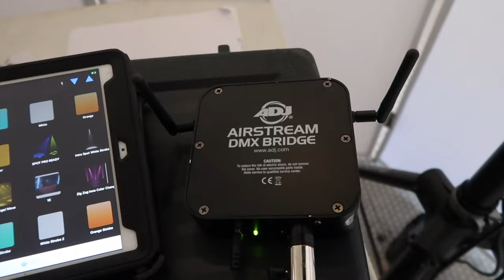DJ GIG LOG #101 | WE DON'T DANCE | MOBILE DJ SETUP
This Dj Gig Log is such an extravagant wedding where the couple went all out. They informed me that they don't really dance or have a dancing crowd, but we definitely get to see if that stays true with this mobile DJ! So Please Enjoy, Check it out, and After Watching Make sure you Like this video, Subscribe to the channel, Share it on social media, Comment on what you thought, and again Enjoy!!!

Location

1208 Washington St, Downtown, Columbia S.C.

Speakers

QSC KW152 3 Way
QSC KW181 Subwoofer
QSC KW12
QSC KW122

Speaker Bags

QSC K12
QSC KW152
QSC KW122
QSC KW181

Microphones

Shure PGA48-XLR
Cardioid Dynamic Vocal
Fifine Wireless Mic

Lighting

ADJ AirStream DMX Bridge LLED Strip Light,SHINE HAI
ADJ UltraBar 12
ADJ Mega Flat TriPar Profile Pak
Odyssey SWF7246B Facade
Epsilon X Beam
Donner Wireless 8pcs Connection
Adj Element Hex
Gaffer Tape
Lighting Clamps
Glow Foam Sticks
ADJ Mega Tri Par Profile Plus
ADJ Inno Spot Pro (black)

Haze Machine

ADJ Haze Generator
ADJ Haze Fluid

Cables & Cases

Your Cable Store 25 Foot XLR 3 Pin Female To 1/4 Inch
Male Mono Microphone
1-In-2-Out HDMI
Mediabridge HDMI Cable (25 Feet)
Studiocase Matix

Mixers

Behringer Xenyx 802
Pioneer DDJ SX2
Pioneer DJM3000
Hercules Inpulse 300

Headphones

Pioneer HDJ1500

Facade

Odyssey SWF7246B
Scrim King DBL sided
Adj Event Facade
ADJ Table Top Facade
ProX XF - 5X3048W
On Stage Speaker Stand Skirt (black)

Stands

Frankenstands (F1)
Crank Up Truss Stands
On Stage Speaker Stands
Gravity Wire Management Clips
Scrim Kings Clamps
Glo Totem 2.0 Truss Lighting Tower
Global Truss 4.92ft(1.5M)12" Trianglar Truss:

Nikon D5100
Canon GX7 Mark II
GoPro Hero 5 Session
GoPro Hero 6 Black
Apple Iphone XS Max
DJI Phantom 3 Advance
Optoma Hd Projector
Neewer Vlog Light
Neewer Vlog Light Stand
Laptop Stand
Camera Tripod

Gear Bags:

Manfrotto Drone Bag
Chauvet Light Bag
Arriba Case
Large Cable Bag